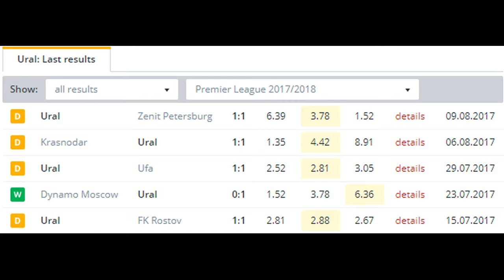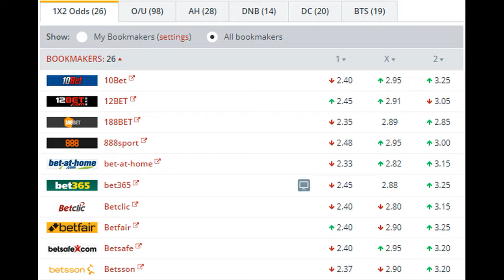Arsenal Tula vs Ural BETTING TIPS (14-08-2017)